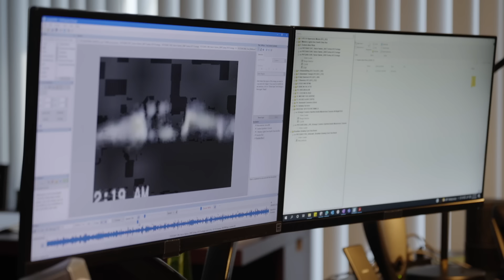WILD Eyewitness Reports of Real UFOs | The Proof Is Out There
These eyewitnesses claim to have seen real UFOs. See more in this compilation from The Proof Is Out There.

00:00 Turkey
05:50 Costa Rica
11:58 Texas
16:59 Connecticut